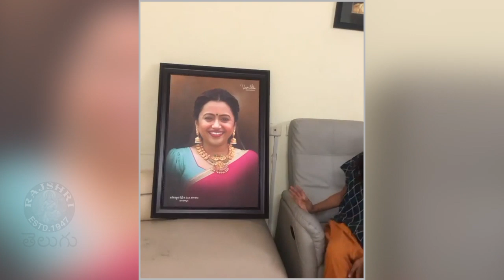Anchor Suma Emotional About Cash Show & shared Her Experience